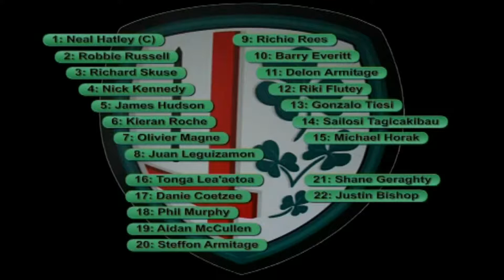London Irish v Saracens, 2006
London Irish 36-24 Saracens, 30/09/06
EDF Cup (Anglo-Welsh)